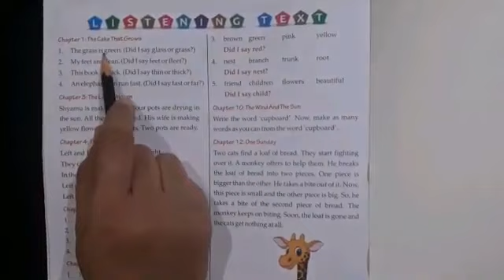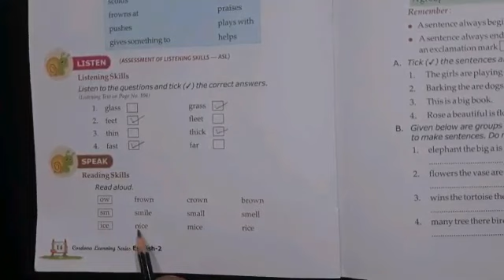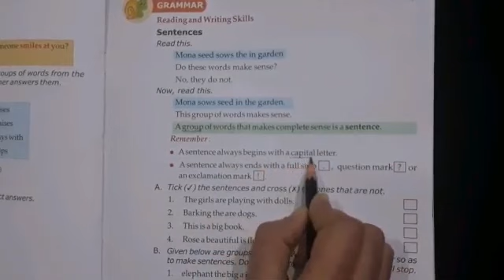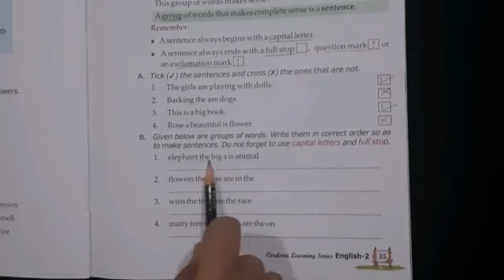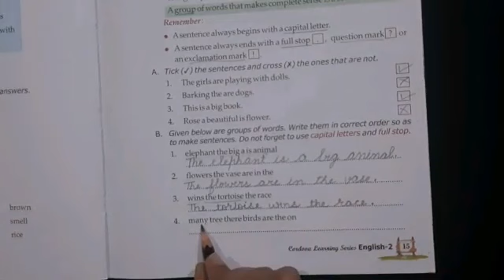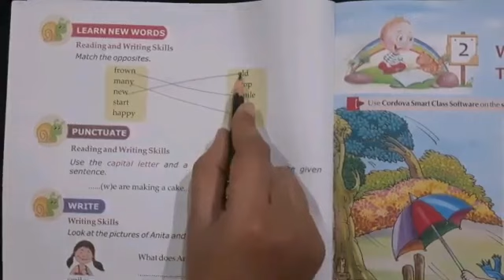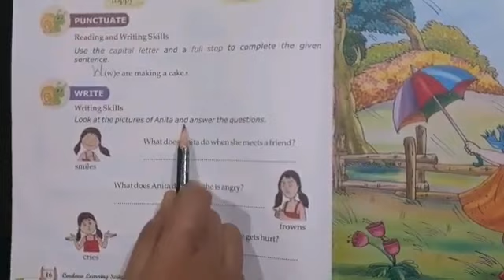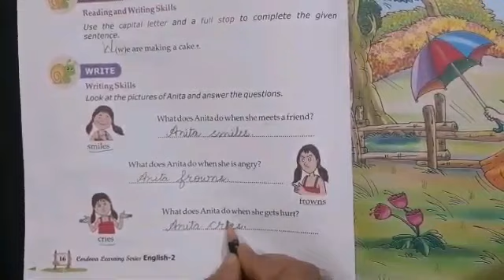Grade 2 English lesson 1Exercise